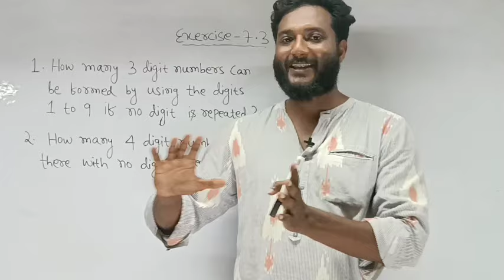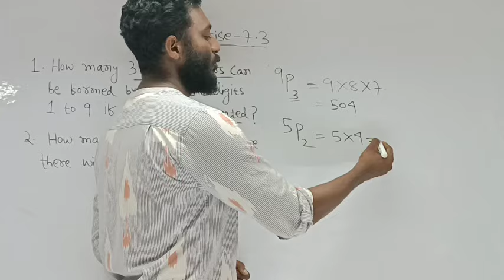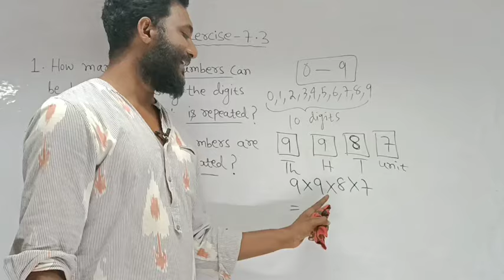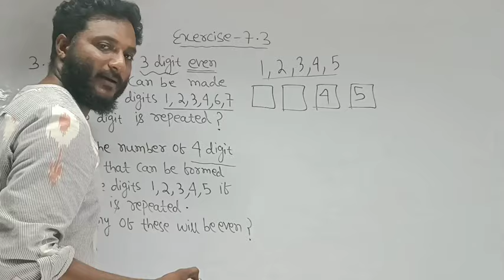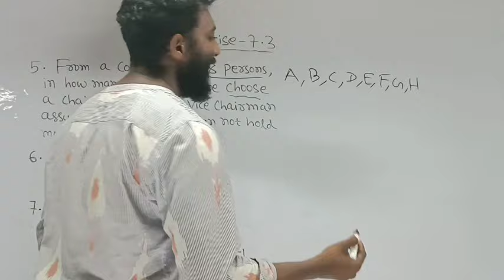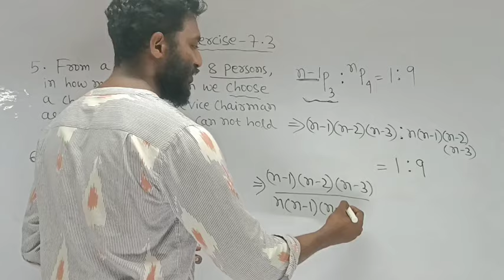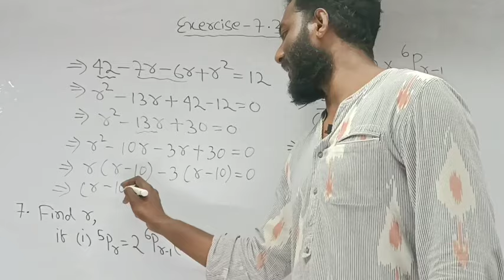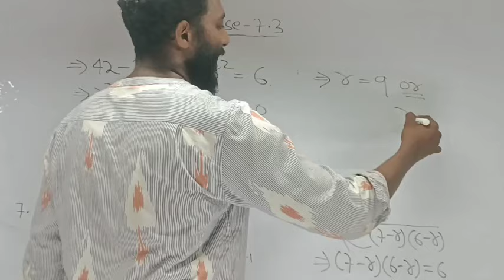Permutation and combination | CBSE class 11 mathematics exercise-7.3 | NCERT solution | Q no.1 to 7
A permutation is an ordered arrangement of objects, either with or without repetition. For example, if there are five chairs and three people to seat, there are five ways to seat the first person, four ways to seat the second person, and three ways to seat the third person.

A permutation is a concept in math that outlines the number of ways in which a particular set of data can be arranged. Put simply, it is the number of ways in which data can be ordered. This data is generally taken from a list.